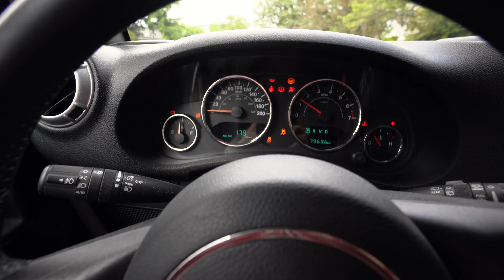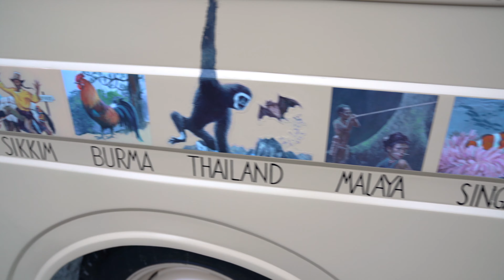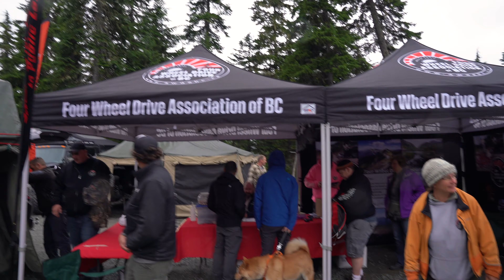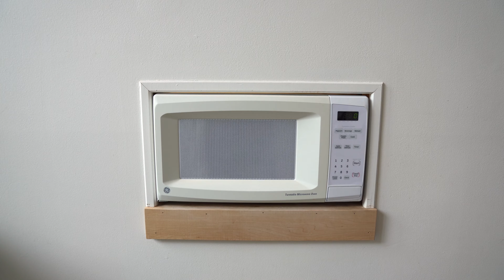BC Overland Rally 2019 - Camping & Offroad Experience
BC Overland Rally 2019 was located at Whistler Olympic Park. This year's event was the biggest yet with so many awesome overland camping vehicles and great vendors. It was a memorable weekend of camping, trail runs and great food with my son and a good friend. Watch in 4K!

Kitchen chuck box - Amazon

Ammo Crate - Amazon

Ammo Crate Large - Amazon

Trasharoo - Amazon

Dometic fridge - Amazon

Reliance Jumbotainer - Amazon

GCI table - Amazon